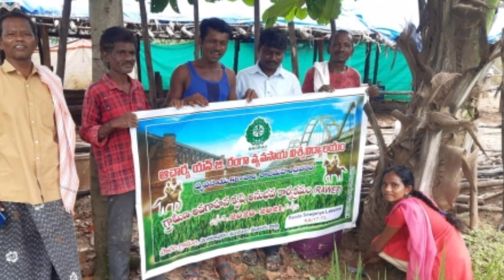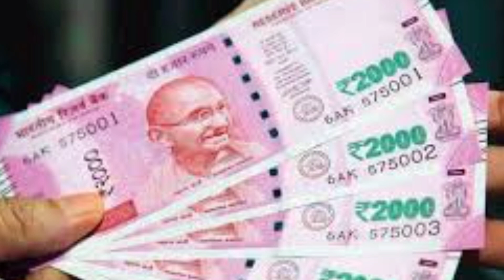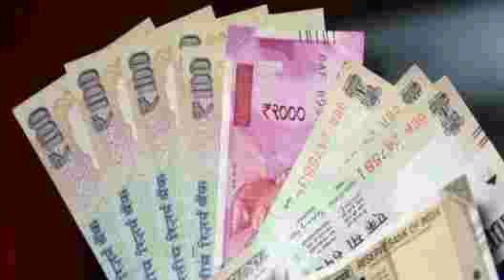గ్రామాలలో మంచి డిమాండ్ ఉన్న బిజినెస్ ఇంట్రస్ట్ ఉంటే ట్రేఐ చేయండి teja business idea in telugu